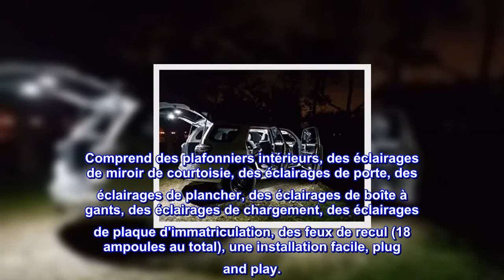Bon produit - iBrightstar Kit d'ampoules LED Super Bright Canbus Kit de remplacement d'accessoires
Bon produit -  iBrightstar Kit d'ampoules LED Super Bright Canbus Kit de remplacement d'accessoires pour Toyota 4Ru

Convient pour Toyota 4Runner 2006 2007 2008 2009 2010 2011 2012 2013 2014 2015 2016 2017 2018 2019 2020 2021 (toutes les configurations), tension de fonctionnement : 12 V-24 V.
Comprend des plafonniers intérieurs, des éclairages de miroir de courtoisie, des éclairages de porte, des éclairages de plancher, des éclairages de boîte à gants, des éclairages de chargement, des éclairages de plaque d'immatriculation, des feux de recul (18 ampoules au total), une installation facile, plug and play.
Conception sans polarité et sans erreur, plus de 300% plus lumineuse que l'ampoule halogène d'origine, intégrée dans un circuit intégré à courant constant pour une durée de vie plus longue et une faible consommation d'énergie.
Achetez en toute confiance, pour tout autre problème, n'hésitez pas à nous contacter, nous sommes toujours là pour vous satisfaire.
Tres brillant
Ceux-ci sont faciles à installer mais je n'ai pas remplacé la lampe de lecture des pilotes par eux. Ils sont tout simplement trop lumineux. Remplacé toutes les autres petites lumières avec eux.